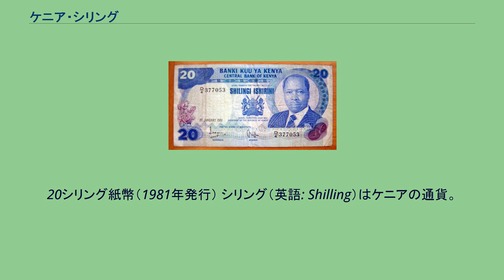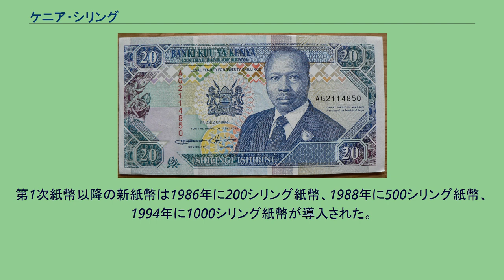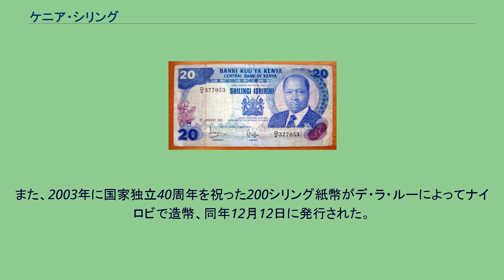ケニア・シリング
20シリング紙幣（1981年発行） シリング（英語: Shilling）はケニアの通貨。
ISO 4217の通貨コードはKES、通貨記号はKShで表される。
補助単位は100分の1のセント。
東アフリカ・シリングに代わって、1966年に等価で導入された。
東アフリカのなかでは最も安定した強い通貨であり、国外ではソマリア、南スーダンといった情勢不安定な地域で使用されることが多い。
1966年に最初の硬貨として5、10、25、50セント、1、2シリング硬貨が発行された。
このうち25セント硬貨は1969年以降鋳造されず、2シリング硬貨も1971年を最後に鋳造を停止。
新たな硬貨は1985年に5シリング硬貨が導入されたことに続き、1994年に10シリング硬貨、1998年に20シリング硬貨が導入された。
1966年から1978年のあいだに発行された全ての硬貨は表にケニア初代大統領ジョモ・ケニヤッタの肖像が描かれ、1980年から2005年のあいだに発行された硬貨は第2代大統領ダニエル・アラップ・モイの肖像が描かれた。
現在発行する新硬貨のデザインは、再びケニヤッタの肖像に戻されている。
50セント、1シリング硬貨はステンレス製。
5、10、20シリング硬貨は2種の金属からなるバイメタル貨である。
また国家独立40周年を記念して2003年に発行された40シリング硬貨もバイメタル貨で、肖像には大統領ムワイ・キバキが描かれた。
1966年、ケニア中央銀行は第1次紙幣として5、10、20、50、100シリング紙幣を発行した。
そのうち5シリング紙幣は、1985年に5シリング硬貨が導入されたことに伴い造幣を停止。
それと同様の理由で1994年に10シリング紙幣、1998年に20シリング紙幣の造幣が停止された。
第1次紙幣以降の新紙幣は1986年に200シリング紙幣、1988年に500シリング紙幣、1994年に1000シリング紙幣が導入された。
硬貨と同じく、紙幣の肖像も1978年までジョモ・ケニヤッタ、1980年から2003年までダニエル・アラップ・モイが描かれ、2003年から以降に発行されている50、100、200、500、1000シリング紙幣のデザインもジョモ・ケニヤッタの肖像に戻されている。
また、2003年に国家独立40周年を祝った200シリング紙幣がデ・ラ・ルーによってナイロビで造幣、同年12月12日に発行された。